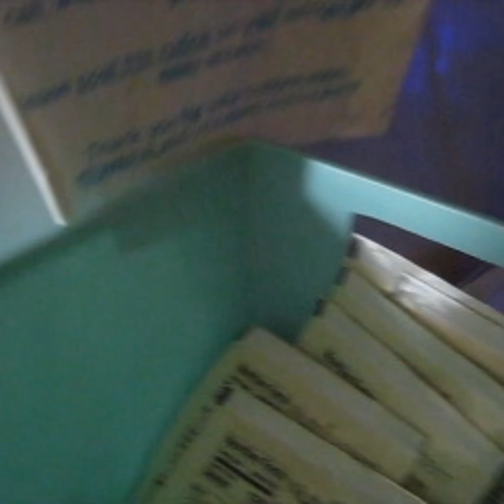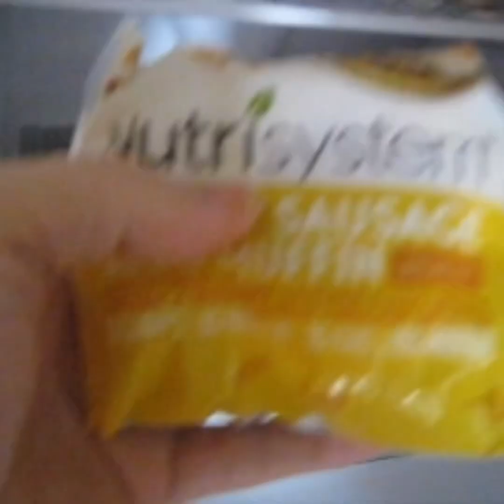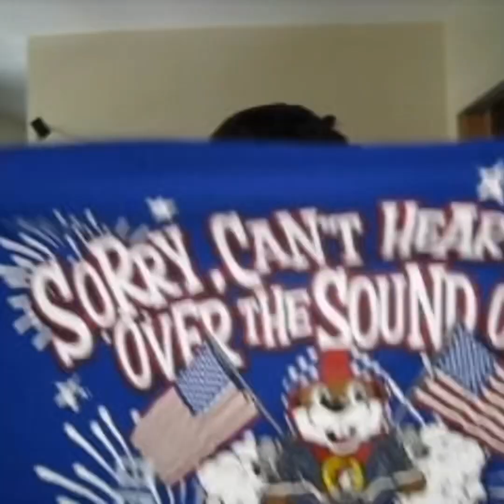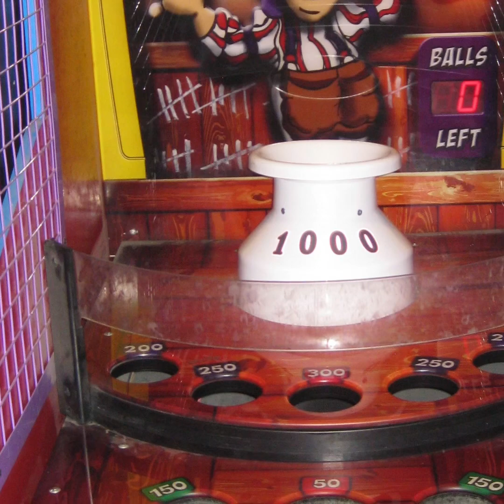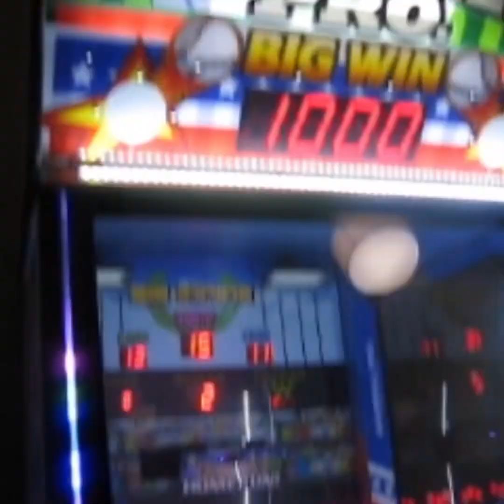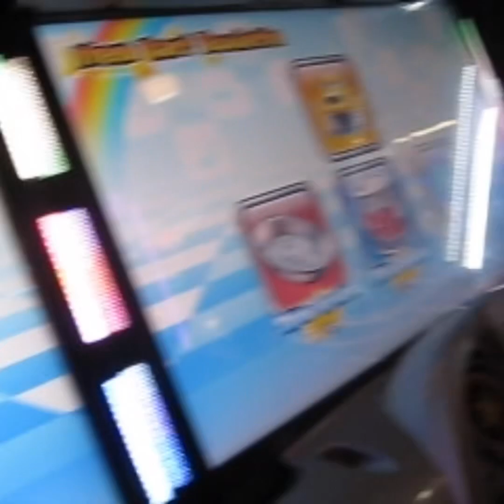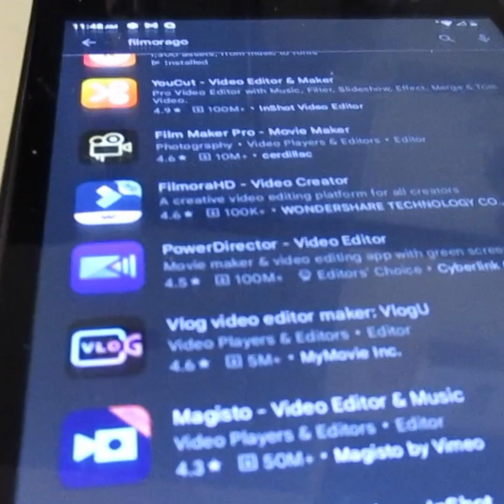Digicam Vlog(CanonPowetshot Sd1100Is camera)in2023 a 22 year old camera